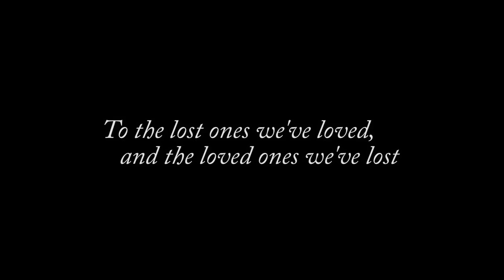Liam Kyle Cahill - Berney Song (Official Video)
This song is, and always will be dedicated to my fallen brother Bryan Berney. Written and performed by Liam Kyle Cahill. Produced, Recorded, Mixed and Mastered by Tom Gordon for Inspired Amateur Producitons at Imirage Sound Lab, Sparks NV.

For more music, videos, and tour dates visit LiamKyleCahill.com